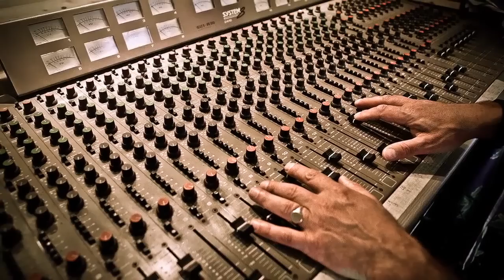Rubin Kater - Fever ( Eddie Cooley/John Davenport )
Hi there
this is my personal + humble rendition of " Fever " from 1956 written by  E. Cooley and J. Davenport. Photography: Frank Rogner